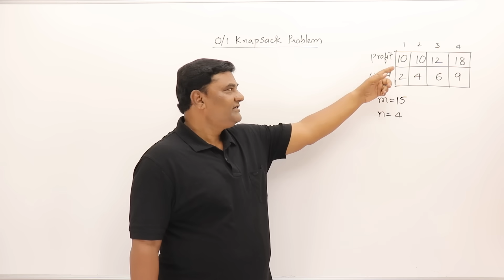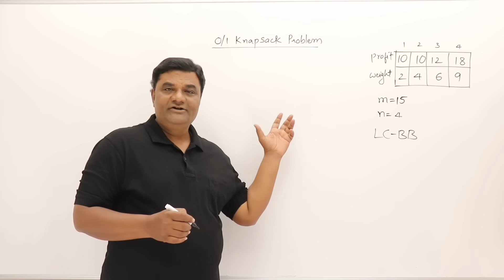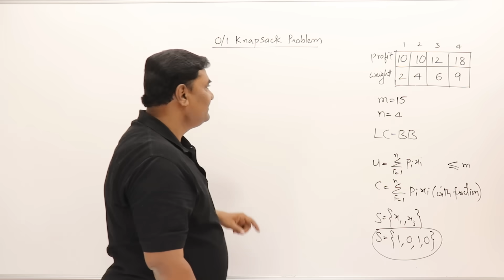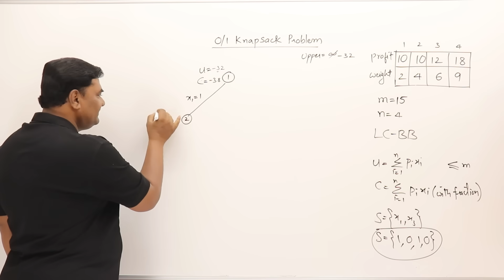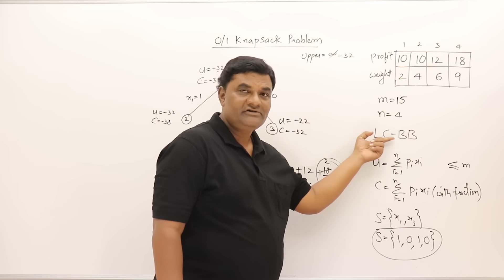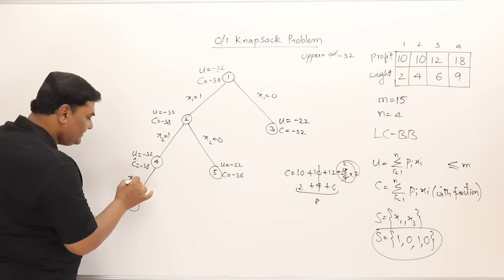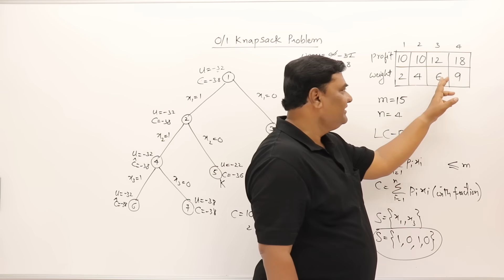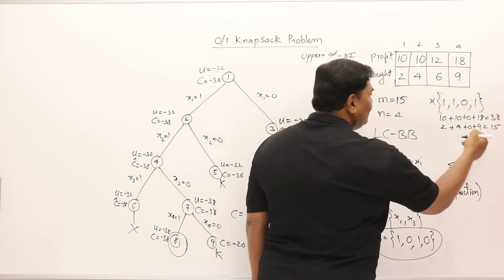7.2 0/1 Knapsack using Branch and Bound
0/1 Knapsack using Branch and Bound